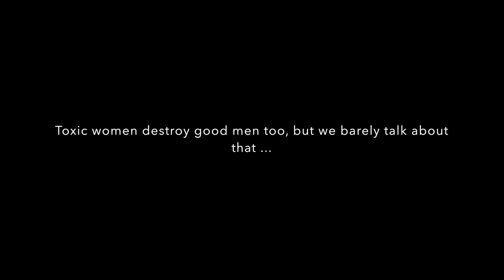Damaged Girl [Offical Audio]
Toxic women destroy good men too, but we NEVER talk a bout that. Description is always scenarios of that the other way around. Enjoy and relate. Album 'Against me' set for December.